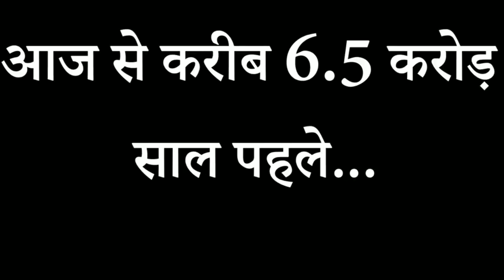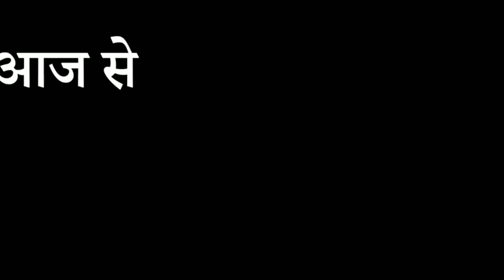आख़िर क्या हुआ था 600 करोड़ साल पहले ?How the life started on earth and destroyed dinasaur !! Science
Hii guys
आख़िर क्या हुआ था 600 करोड़ साल पहले ?? How the life started on earth and destroyed dynasore

Science
Earth
Dynasore
Life on earth
How life started
End of dynasore
Steroids attack on earth

SIXTY-FIVE MILLION YEARS ago, the last of the non-avian dinosaurs went extinct. So too did the giant mosasaurs and plesiosaurs in the seas and the pterosaurs in the skies. Plankton, the base of the ocean food chain, took a hard hit. Many families of brachiopods and sea sponges disappeared. The remaining hard-shelled ammonites vanished. Shark diversity shriveled. Most vegetation withered. In all, more than half of the world's species were obliterated.

Why Dinosaurs Disappeared
The cause of the mass extinction that marks the end of the Cretaceous and the beginning of the Paleogene is a scientific mystery. The extinction wiped out the dinosaurs while most mammals, turtles, crocodiles, salamanders, and frogs survived. Birds escaped. So did snails, bivalves, sea stars (starfish), and sea urchins. Even hardy plants able to weather climate extremes fared okay.